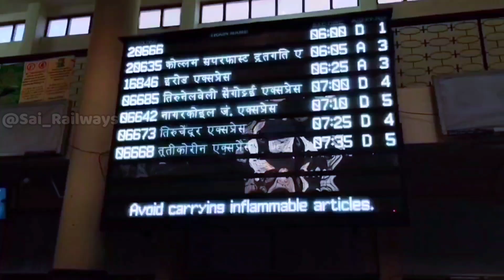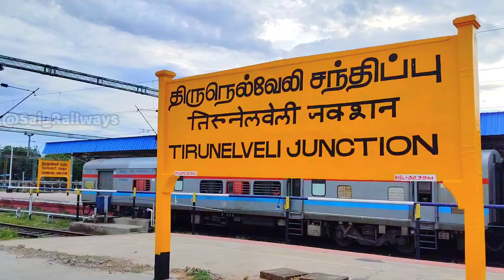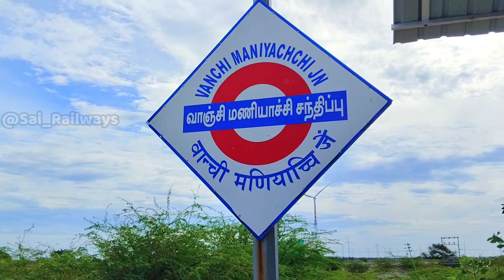மீண்டும் வந்தாச்சு நம்ம திருநெல்வேலி - தூத்துக்குடி பசஞ்சர் ரயில் / Tirunelveli Thoothukudi Pass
Hi Makkaley Welcome To Sai Railways Channel

தென்னக இரயில்வே 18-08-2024 முதல் திருநெல்வேலி தூத்துக்குடி இடையே இயக்க பட்ட ரயிலை ரத்து செய்தது , மீண்டும் பயணிகளின் கோரிக்கை காரணமாக 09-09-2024 அன்று மீண்டும் திருநெல்வேலி தூத்துக்குடி இடையே காலை மற்றும் இரவு பயணிகள் ரயில் சேவையை தொடங்கியுள்ளது😍இந்த ரயில் வாரம் 6 நாட்கள் இயங்கும் (
ஞாயிற்றுக்கிழமை தவிர )

Southern Railway Has announced The Cancellation of Train no 06668 and 06667 Tirunelveli - Thoothukudi - Tirunelveli Passenger Train on 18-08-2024 , But Now Southern Railway Has Resumed the Service From 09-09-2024 , This Train Will Run On 6 days on a week except Sunday